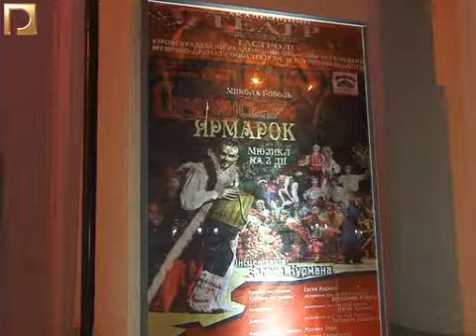Гастролі Кіровоградського театру